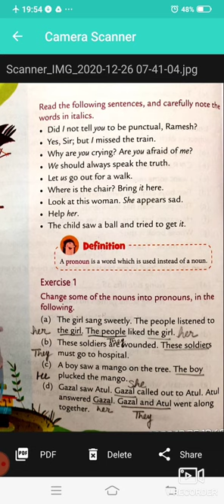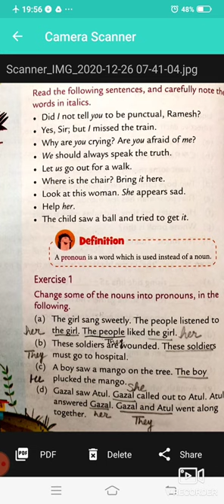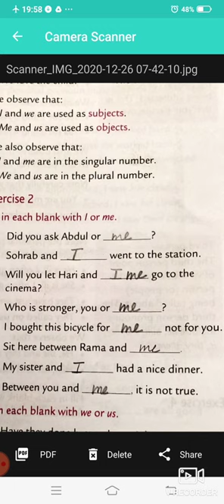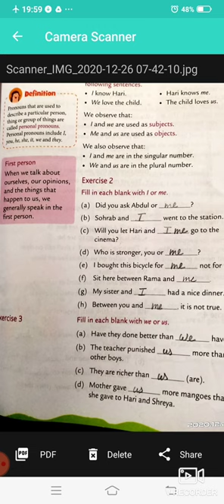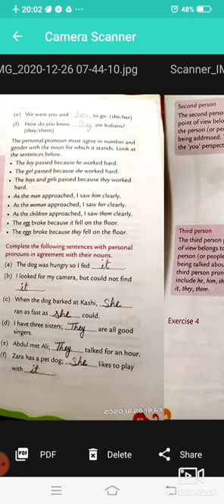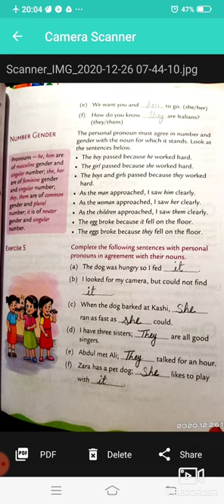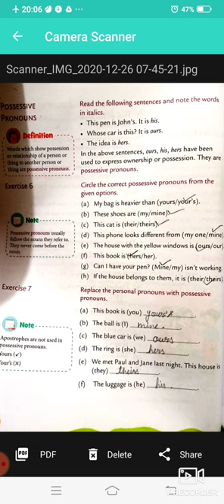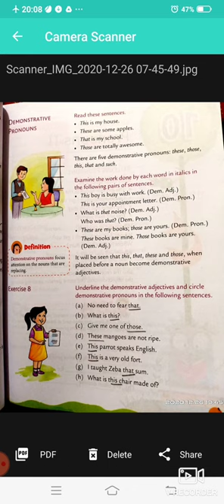ENGLISH II CLASS 5 CH 9 BY MRS SHAKTI SHARMA